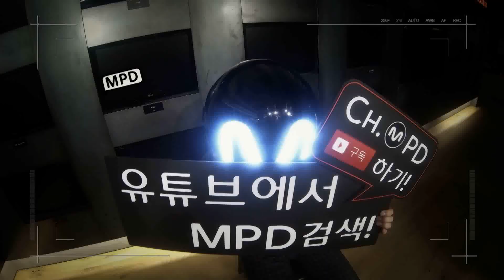[MPD/직캠] 141016 WINNER - 끼부리지마(Don't Flirt)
[Fan cam / 직캠] 141016 ch.MPD
WINNER - 끼부리지마(Don't Flirt) / full ver.
M COUNTDOWN LIVE STAGE!!